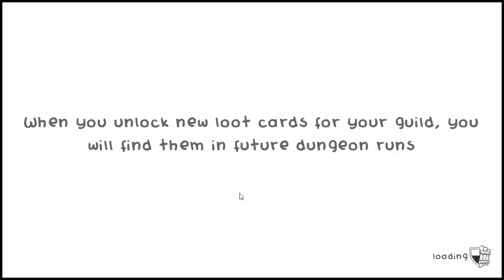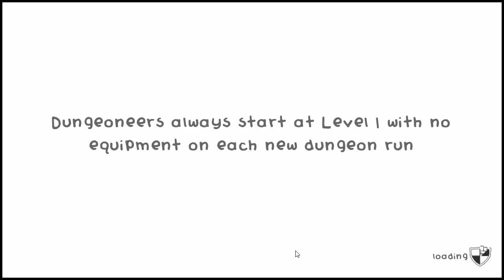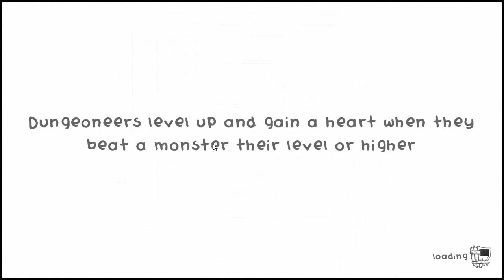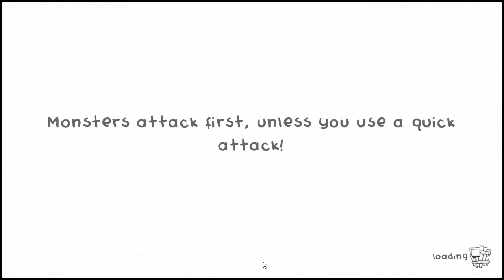Let's Play Guild of Dungeoneering, Episode 14